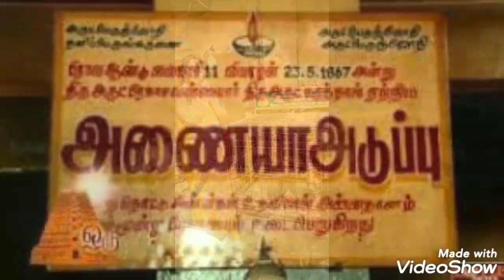வள்ளலார் 26.10.1870 அன்று அன்பர்களுக்கு இட்ட சாலைக் கட்டளை.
வள்ளலார் 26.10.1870 அன்று  அன்பர்களுக்கு  இட்ட சாலைக் கட்டளை.குரல், வீடியோ ஒருங்கிணைப்பு தயவு திருமதி தேன்மொழி தமிழ்ச்சோலை வேலூர்.